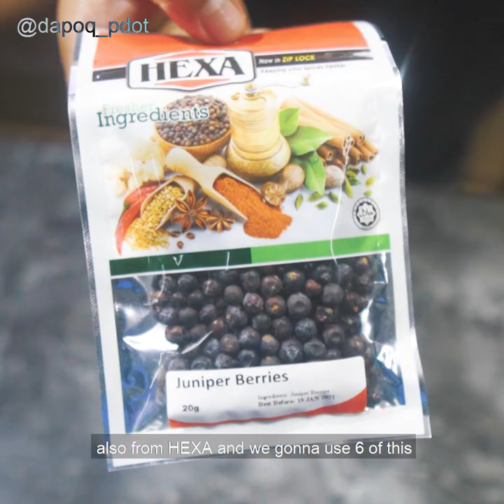Dapoq Pdot | Hayama Akira Chicken Fried Bear | Shokugeki No Souma Recipe